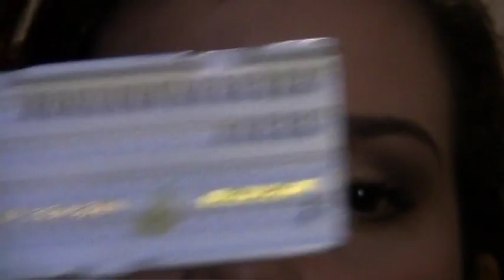Einzelwimpern kleben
Sorry, ich was das Licht war absolut nicht ideal bei diesem Video. Wird das nächste mal wieder besser!

Kleine Tricks für den richtigen Wimpernaufschlag :D

Hoffentlich hilft euch dieses Video weiter, Einzelnwimpern sehen wirklich immer toll aus und sind für viele Events die genau richtige Ergänzung beim Augen makeup.

Wenn euch das Video gefällt würden wir uns sehr über eure Rückmeldung freuen, vielleicht kennt ihr ja auch noch kleine Tips die uns weiterhelfen können!

Ganz liebe Grüße Julia und Crissi